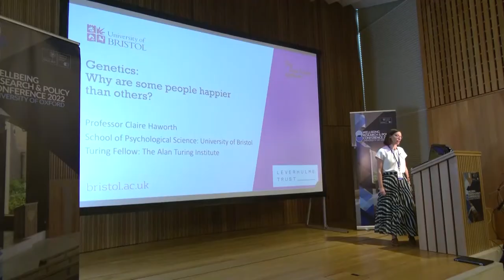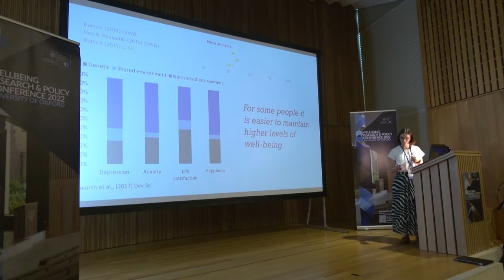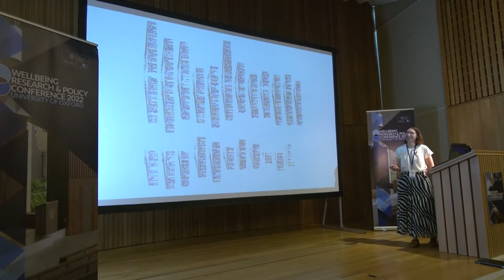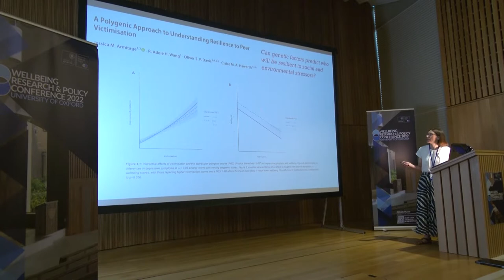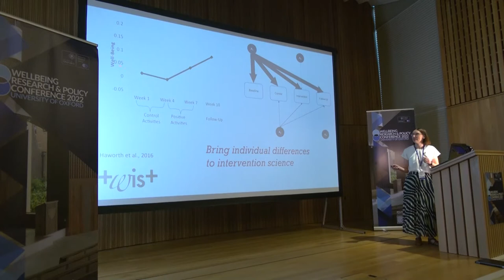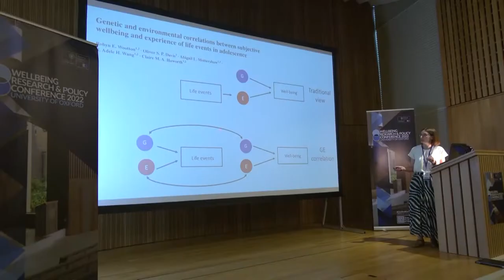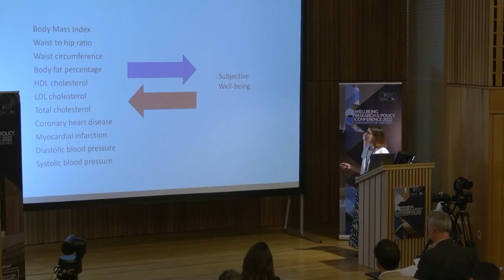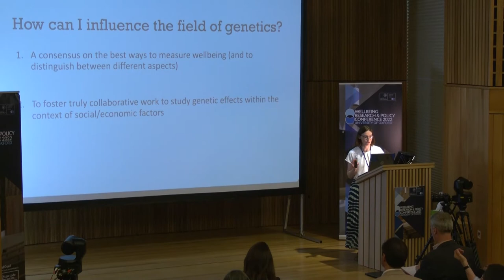The genetics of happiness | Claire Haworth | University of Oxford 2022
Professor Claire Haworth (Bristol) speaks at the inaugural Wellbeing Research & Policy Conference in 2022.

The Wellbeing Research & Policy Conference, led by the Wellbeing Research Centre at the University of Oxford, brought together scholars and policymakers to discuss the latest research, insights, and developments in the field of wellbeing science.

The conference was held over three days at the Sultan Nazrin Shah Centre in Worcester College, University of Oxford, in July 2022. At the Conference, we hosted plenary speakers, panel discussions, policy roundtables, and many more opportunities for participants to share their research and ideas.